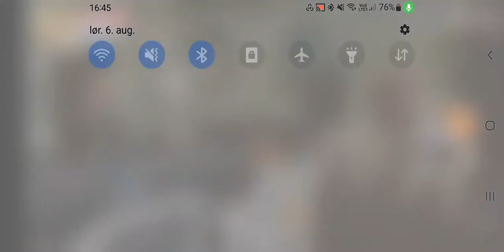3 students part 2